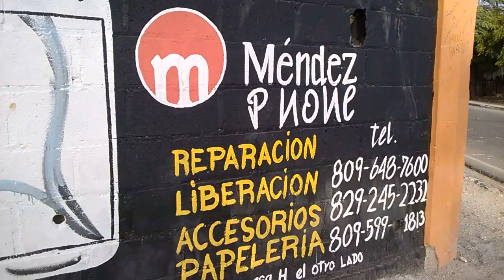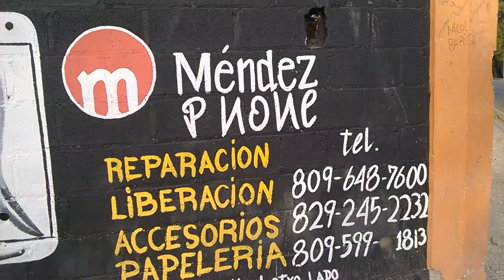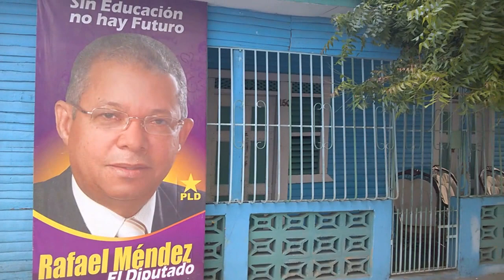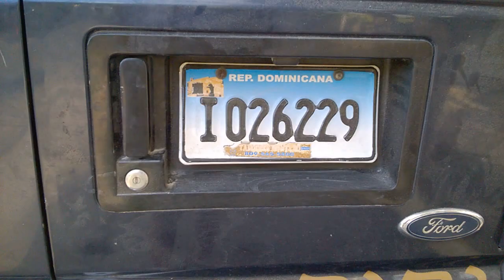Zona Sub Centro de Salud de Jaragua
Basurero Improvisado